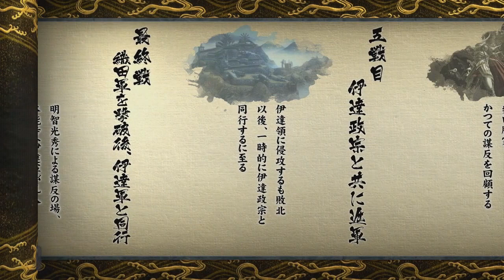Let's Play Sengoku Basara 4 Sumeragi (Katsuie Shibata - pt6) Stage: Incident at Honnouji